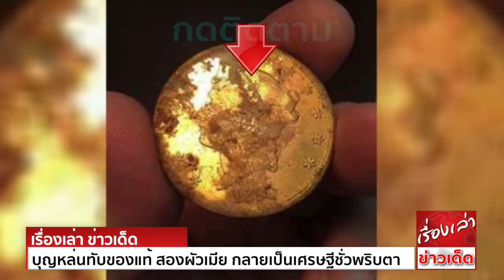บุญหล่นทับของแท้ สองผัวเมีย กลายเป็นเศรษฐีชั่วพริบตา หลังพบของมีค่าถูกฝังอยู่หลังบ้าน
เชื่อว่าทุกคน มีความฝันที่จะเจอสมบัติถูกซ่อนอยู่หรือฝังไว้ภายในบ้านของตัวเอง แล้วก็กลายเป็นมหาเศรษฐีมีกินมีใช้ไปทั้งชาติ แต่เรื่องโชคดีเหมือนกับบุญหล่นทับแบบนี้
ก็ใช่ว่าจะเกิดขึ้นได้ง่ายๆ แทบจะเป็น 1 ในล้านบนโลกด้วยซ้ำ
สามีภรรยาคู่หนึ่งในตอนเหนือของแคลิฟอร์เนีย กำลังออกไปเดินเล่นกับสุนัขที่บริเวณสวนหลังบ้านของตัวเอง ทันใดนั้นพวกเขาก็ได้พบกระป๋องถูกฝังอยู่ในหลุมตื้น
พวกเขาเลยตัดสินใจเอามันขึ้นมา เมื่อพวกเขาเปิดกระป๋องก็ผงะกับสิ่งที่เห็น ข้างในมีวัตถุคล้ายโลหะถูกบรรจุอยู่ในขวด เหมือนเป็นเหรียญทองที่ผสมกับดินเปียกๆ
ทำให้พวกเขาตกใจมากขึ้นกว่าเดิม หรือว่าพวกเขาจะพบขุมสมบัติ จึงได้รวบรวมกระป๋องทั้งหมดที่เจอ และนำไปปรึกษาผู้เชี่ยวชาญท้องถิ่น
เมื่อผู้เชี่ยวชาญได้ตรวจสอบ ก็พบว่ามันเป็นทรัพย์สินเมื่อ 150 ปีที่แล้ว ในยุคนั้นเจ้าของทรัพย์สินมักฝังพวกมันเพื่อซ่อนเอาไว้ใต้ดิน ซึ่งเหรียญที่พวกเขาพบเป็นเหรียญทองที่หายาก
นอกจากนี้ยังสันนิษฐานอีกว่า พวกมันถูกฝังอยู่ใต้ดินมาเป็นเวลานานกว่าศตวรรษ หรือร้อยกว่าปีมาแล้ว และเหรียญที่สามีภรรยาพบทั้งหมดนั้นมีจำนวน 1,427 เหรียญ
เป็นเหรียญของปี 1847 ถึง 1894 ซึ่งเมื่อนับรวมแล้วทั้งหมดมีมูลค่าเงินเพียง 27,000 ดอลลาร์ (894,247 บาท) แต่เนื่องจากเหรียญบางเหรียญเป็นเหรียญหายาก
จึงคาดว่าพวกมันจะมีมูลค่าสูงถึง 1 ล้านดอลลาร์ (33 ล้านบาท) ในแต่ละเหรียญ ถึงแม้จะเจอสมบัติมหาศาลมูลค่านับล้าน พวกเขาก็ไม่ได้คิดจะเปลี่ยนแปลงวิถีชีวิตของตัวเอง
เพราะทั้งคู่พอใจในการใช้ชีวิตแบบปัจจุบันโดยไม่ได้ฟุ้งเฟ้อ และทั้งคู่ก็เลือกที่จะไม่ขอเปิดเผยตัวตน เพื่อหลีกเลี่ยงบุคคลที่ต้องการมาหาทรัพย์สมบัติในบริเวณบ้าน
นับว่าทั้งคู่มีความคิดและสติที่ดีมากเลยเดียว
เรื่องจริงยิ่งกว่านิยาย เรื่องจริงยิ่งกว่าละคร เรื่องจริงหรือนิยาย
ชีวิตจริง